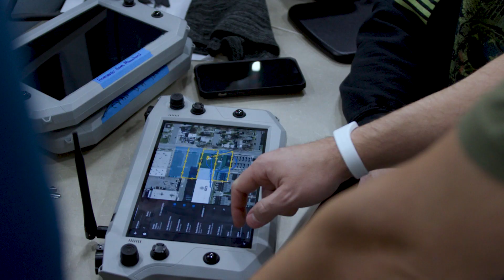Teal Manufacturing Capabilities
Learn how Red Cat subsidiary Teal Drones has ramped up its manufacturing capabilities to accommodate small and large drone orders, optimized its supply chain, and become a trusted partner to their customers.